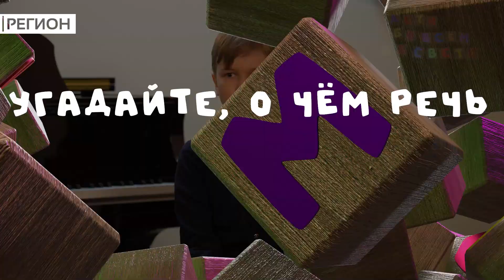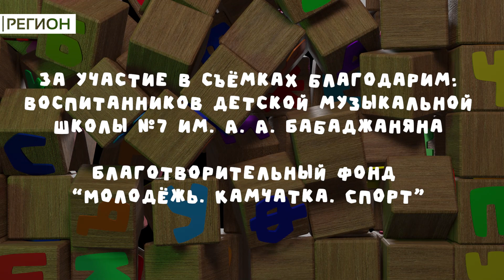•ДЕТИ ОБО ВСЕМ НА СВЕТЕ• ВЫПУСК №11